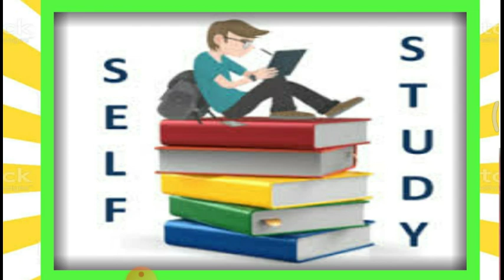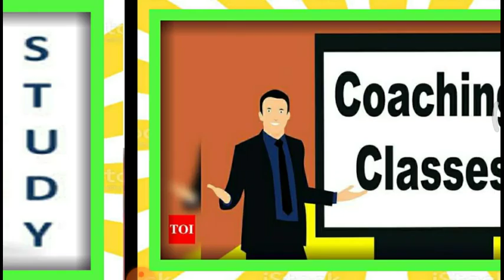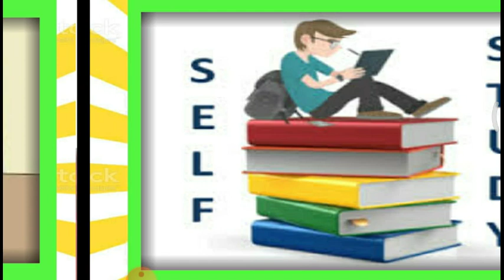Ssc new notification preparation 2021